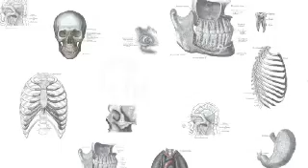Report suggests connection between Alzheimer's disease and diabetes - IN60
From Phoenix - A fourteen year old Arizona boy has become the sixth American this year to die of a water-based microorganism which invades the body through the nose before attacking the brain.  The boy is the latest victim of a nationwide spike in death due to the parasite Naegleria fowleri.  The parasite, which thrives in warm, stagnant pools of water, is usually fatal but was responsible for only 23 deaths between 1995 and 2004.

From Chicago - Is Alzheimer's disease a manifestation of diabetes?  Recently published research conducted at Northwestern University suggests that insulin resistance -- which is associated with type 2 diabetes -- is also to blame for the loss of memory formation ability in those suffering from Alzheimer's disease.  Because of these findings, the researchers hope that new diabetes treatments designed to fight insulin resistance may also help Alzheimer's sufferers.

From Brazil - Those who are being treated for sleep apnea via CPAP can sleep a little easier tonight.  Research published by the American Thoracic Society has shown that the treatment can quickly and substantially lower the risk of hardening or narrowing of the arteries, a condition known as atherosclerosis.  Although sleep apnea is known to be associated with heart attack and stroke, the reasons for the connection between them are still unknown.

And finally, from Dublin - Doctors writing in the British Medical Journal are singing the praises of Ireland's ban on smoking in pubs and other public places, after a survey of accordion experts revealed that the instruments sounded better due to the cleaner atmosphere in bars.  The experts remarked that much like human lungs, the instruments quickly became filled with soot when played in a smoke filled bar.